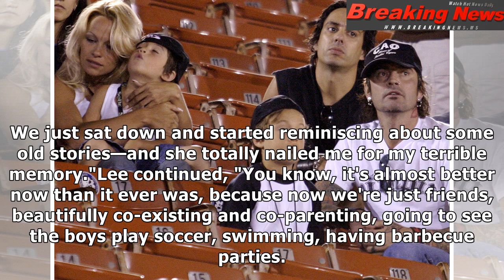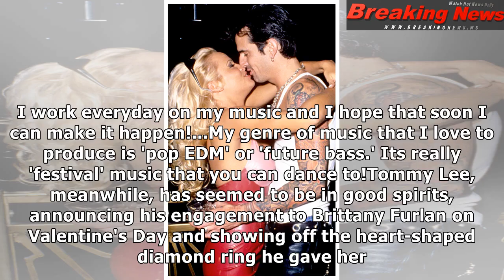Tommy Lee's Tumultuous Family Life: A Look at His Rocky History With Pamela Anderson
Steve Granitz Archive/WireImag...